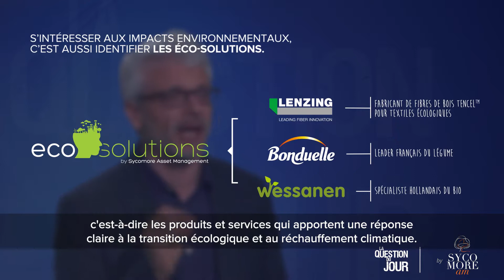La transition écologique est en marche ! by Sycomore AM